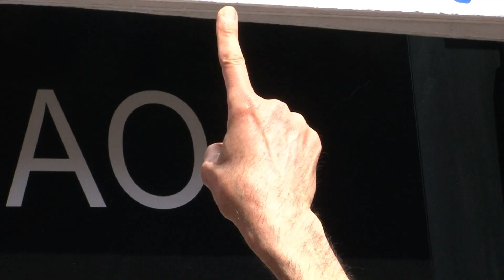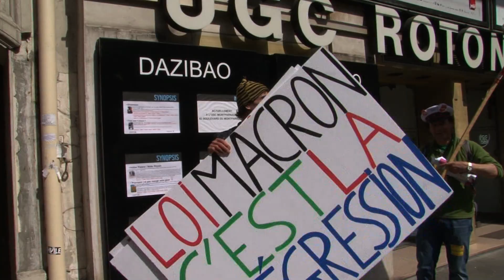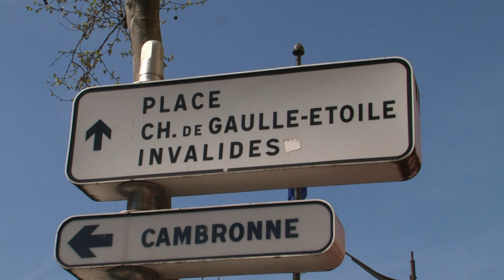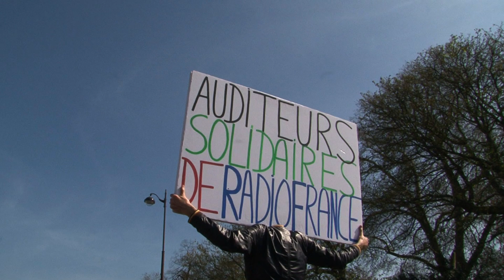J-L Mélenchon et Voltuan dans la manifestation du 9 avril 2015 à Paris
Le jeudi 9 avril 2015, à l'appel de l'intersyndicale CGT, FO, FSU et SOLIDAIRES, une marche nationale interprofessionnelle contre l'austérité et la loi Macron s'est déroulée à Paris. Plusieurs dizaines de milliers de personnes ont défilé depuis la place d'Italie jusqu'à l'esplanade des Invalides pour dénoncer les mesures austéritaires qui accablent les peuples de l'Union Européenne.
Jean-Luc Mélenchon, député européen, ainsi que Voltuan (alias Jean-Baptiste Reddé), le "pancartiste" incontournable de toutes les manifestations de la gauche radicale, étaient présents dans le cortège.